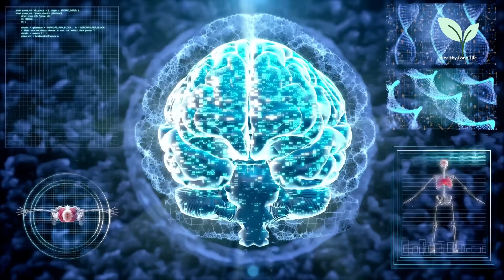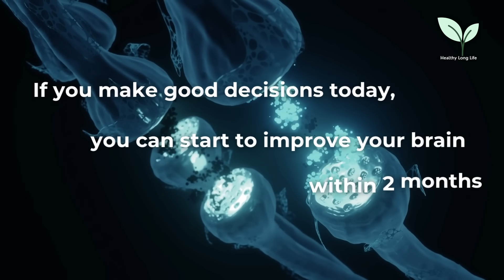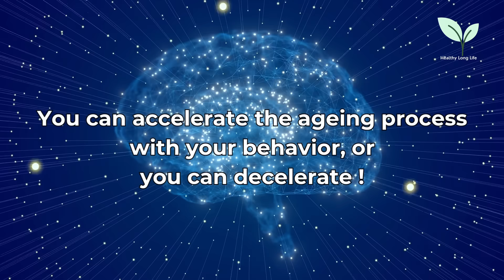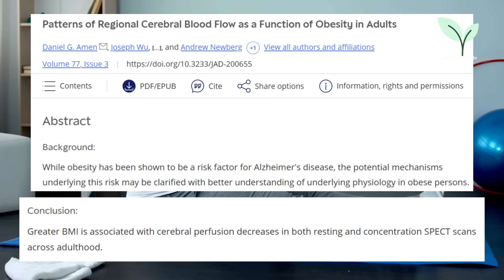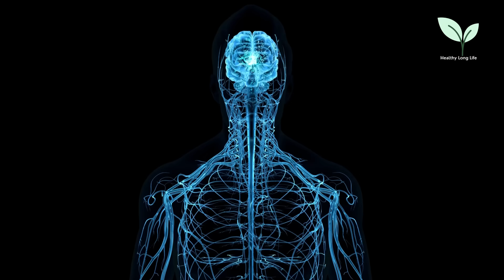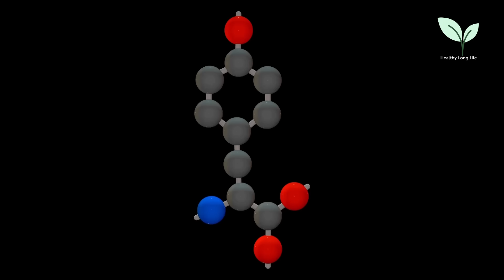"I've Scanned 250,000 Brains" These 5 Foods make Brain YOUNGER in 2 months!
Meet Dr. Daniel Amen — one of the most recognized psychiatrists in the world. For more than three decades, he and his team have conducted over 250,000 (in the video, I wrote 225,000 but now it's updated to 250,000 scans) brain SPECT scans on patients from more than 150 countries, building the largest database of its kind anywhere. These colorful images reveal how blood flows and energy moves through the brain — highlighting areas that are strong, underactive, or overstressed.

From this massive treasure of data, Dr. Amen delivers a powerful message: your brain can actually grow younger, sharper, and more resilient at any age.

In this video, we’ll uncover what SPECT scans really show us about the brain, why making your brain younger transforms your body and your life — and finally, Dr. Amen’s food rules: what to avoid, and the five brain-boosting foods you won’t want to miss.

0:00 Start
0:58 What have 250,000 Brains Scans reveal?
3:32 What Damages your Brain?
6:15 Dr Amen on Coffee
6:51 What Helps Brain to be Younger?
8:16 What Foods strengthen the Brain?
10:03 One Drink that Dr Amen recommends for Brain